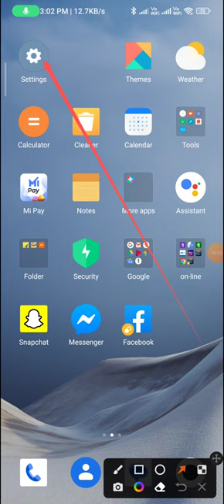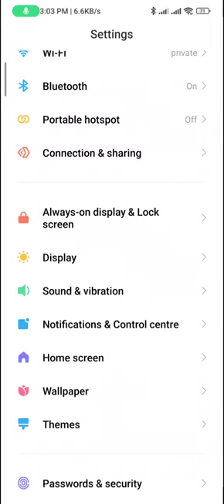How to change the font in redmi note 12 pro